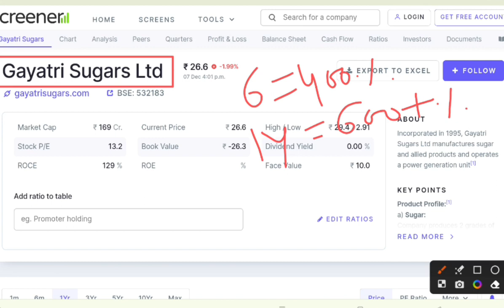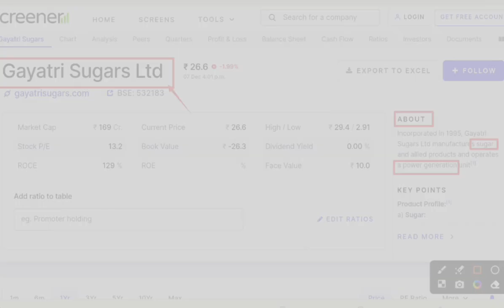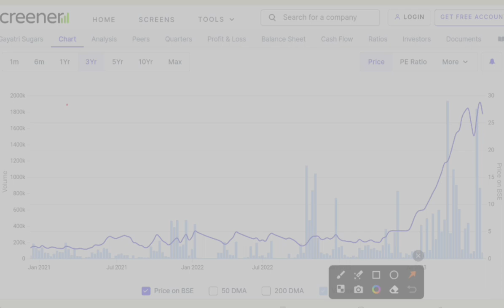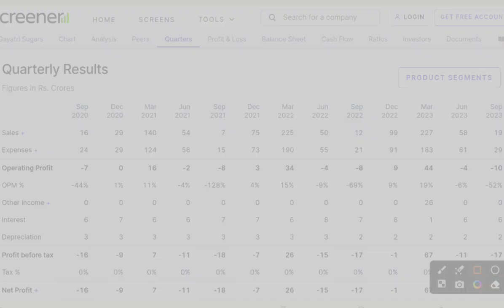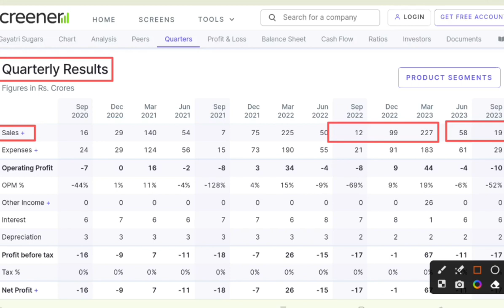Gayatri sugar share latest news | Future Of India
In this video you will know about Gayatri Sugars share latest news and updates .

Hash Tags -

Please Note:-